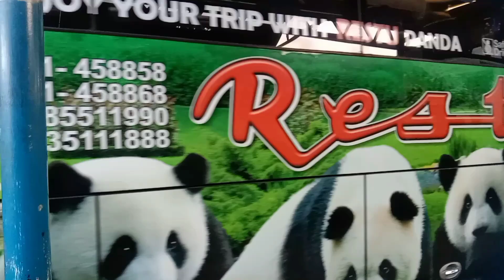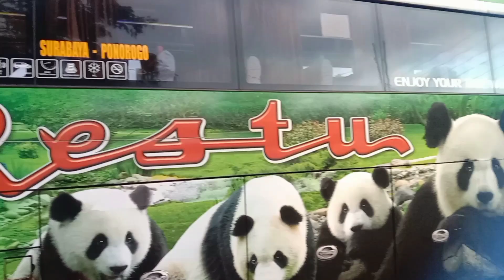Memanas 🔥 Patas Jatim Shelter 08 Jam Parkir 10 menit Saja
Armada patas jatim jalur shelter 8
ada 4 po.
Restu Panda
Sudiro Tungga Jaya
Ponorogo Indah
Aneka Jaya